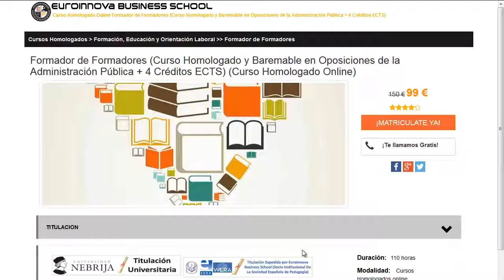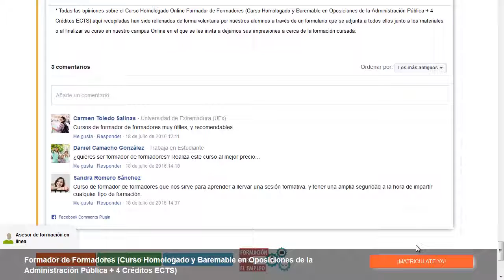Cursos De Minas, mineralogía y gemología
Cursos De Minas, mineralogía y gemología. Si quieres ver los más actualizados posgrados para Cursos De Minas, mineralogía y gemología tan solo tienes que ingresar en el Sitio web de Euroinnova y accederás de todos los posgrados para oposiciones.

Tan solo tienes que entrar en nuestra web buscar tu curso, master o postgrado y apuntarte aquí podrás buscar tu master o curso

Ofertamos más de 10000 cursos así como cursos gratuitos para enriquecer tu curriculum. Te ayudamos en todo lo que quieras conocer sobre Cursos De Minas, mineralogía y gemología así como de precios, descuentos, dónde se estudia, estudio online, estudio a distancia.